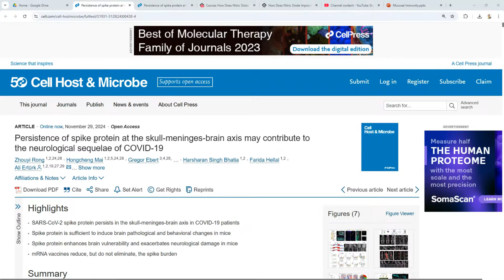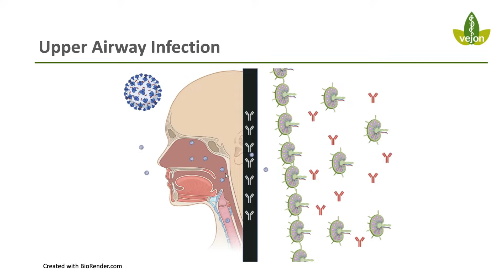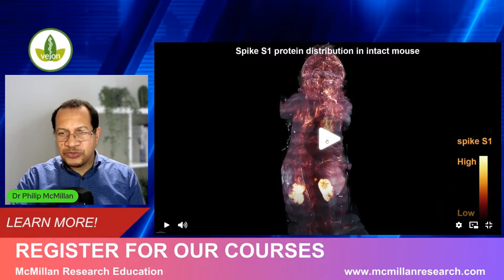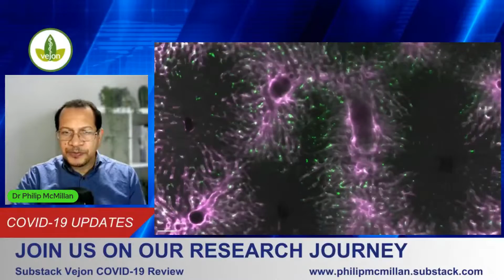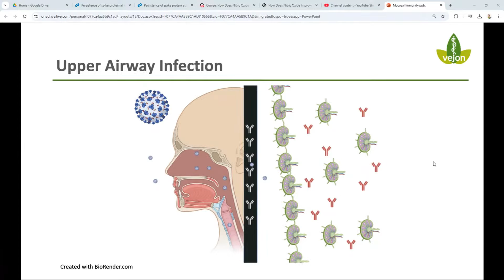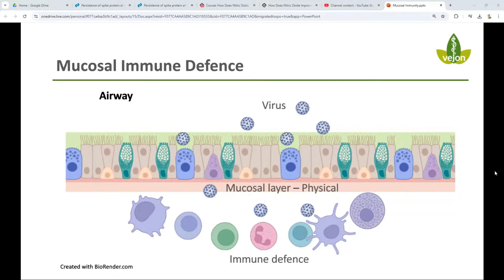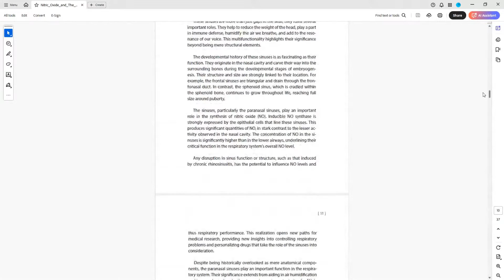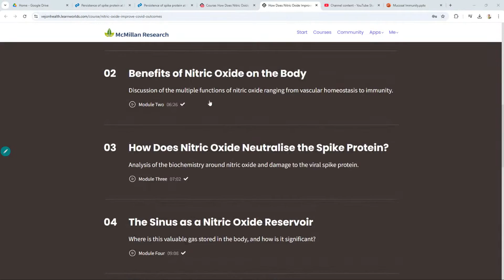SPIKE Protein Storms EVERY Organ in Your Body!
The spike protein, a crucial component of SARS-CoV-2, has been found to invade every organ in the human body, leading to widespread inflammation and damage.

How Does Nitric Oxide Improve Covid Outcomes?
Discounted Course!
Free Nitric Oxide E-book!

In this video, we'll delve into the latest research on the spike protein's impact on our organs, including the lungs, heart, brain, and more. From cardiovascular disease to neurological disorders, we'll explore the alarming consequences of spike protein invasion and what it means for our overall health.

Get ready to uncover the shocking truth about the spike protein's far-reaching effects and how it's changing our understanding of COVID-19.

COVID STORM Protection
The Four Pillars of Protection: Your Defense Against the COVID STORM

or